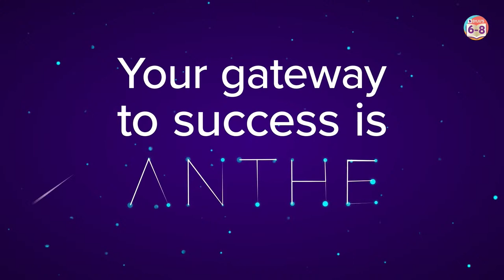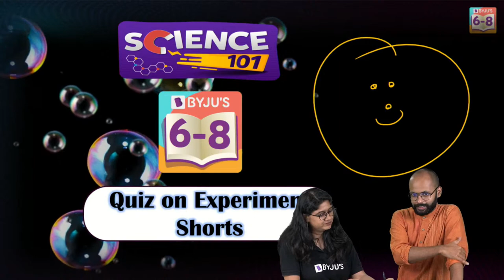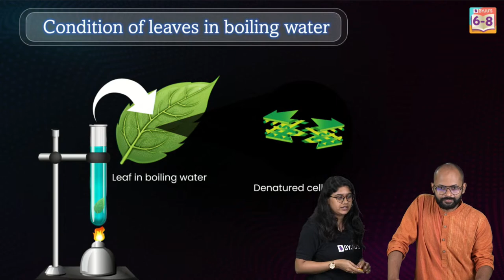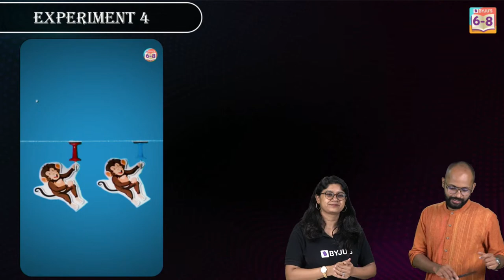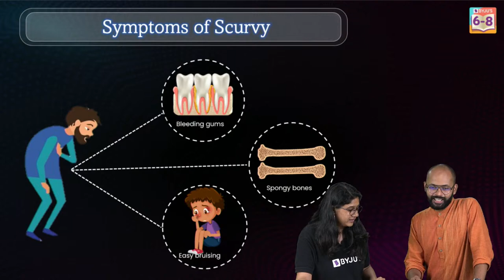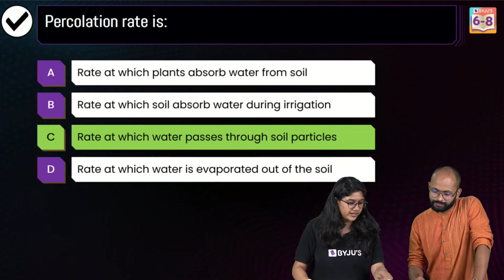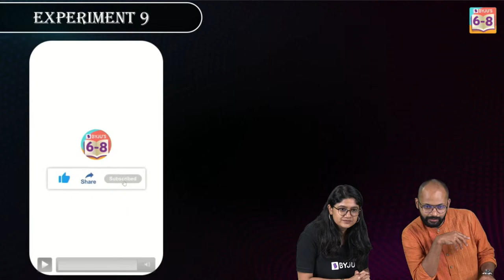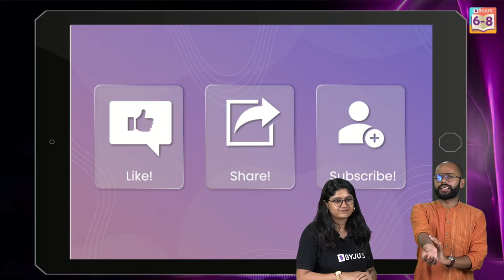The Ultimate Quiz on BYJU'S Experiment Shorts | BYJU'S - Class 6, 7 & 8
Hey! Have you been watching our experiment shorts videos on our BYJU’S - Class 6, 7 & 8 channel? Yes?
Here’s a MENTI quiz on all the BYJU’S Experiment Shorts hosted on our BYJU’S - Class 6, 7 & 8 channel. Let’s see if you can recall all the concepts and answer all the questions asked in this Menti quiz.
In this session, your favourite BYJU’S educators, Saurabh Sir and Aishwarya Ma’am, host the ultimate Menti quiz on BYJU’S Experiment Shorts hosted on our BYJU’S - Class 6, 7 & 8 channel. Saurabh Sir and Aishwarya Ma’am have put together about 10 questions on all the experiment shorts videos on BYJU’S - Class 6, 7 & 8 channel.
We also have other video lessons including revisions, LIVE sessions, and games to help boost your preparation for all your upcoming exams.

00:00 The Ultimate Quiz on BYJU'S Experiment Shorts
8:07 Experiment 1
10:35 Q. What happens if we perform lodine test on green leaves without boiling the leaf first?
12:46 Condition of leaves in boiling water
13:46 Experiment 2
15:30 Which of the following is not an application of heat transfer by convention?
17:44 Experiment 3
19:07 Q. Which of the following fruits will not turn the lodine in Potassium iodide solution into colourless iodide?
19:57 Fruits rich in Vitamin C
20:12 Experiment 4
21:33 Q. If we start heating the given ring at X, which of the points will get heated quickest?
23:14 Experiment 5
25:03 Q. Which of the following is not caused by the deficiency of Vitamin C?
27:14 Experiment 6
29:19 Q. With the help of the bar magnet X, how would you find the poles of the bar magnet Y?
31:06 Experiment 7
32:57 Q. Percolation rate is:
34:40 Experiment 8
36:15 Q. We are not crushed under the weight of air because
38:46 Experiment 9
40:10 Vacuum is created inside the flask because of
42:22 Experiment 10
44:21 Q. Which of the following is not an application of multiple reflection?